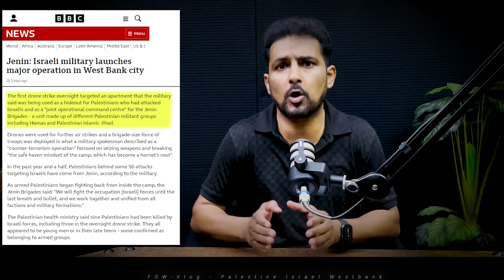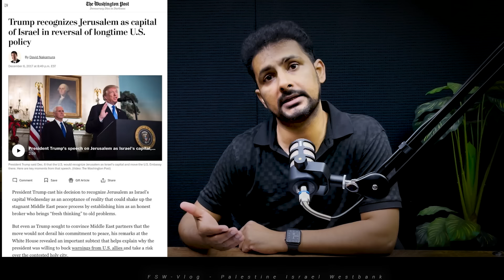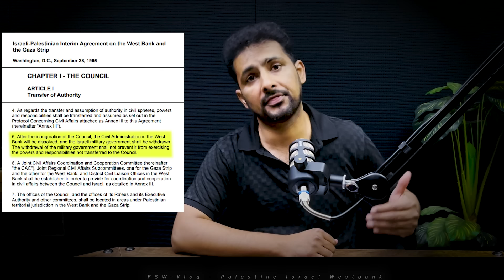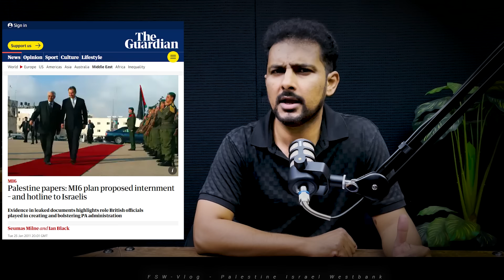Understanding the West Bank Conflict: Palestine-Israel Dispute and Settlements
★ ☆ Films you must watch before you die
📜 Chapters
00:00 Intro

☕ Contacts for ads and marketing